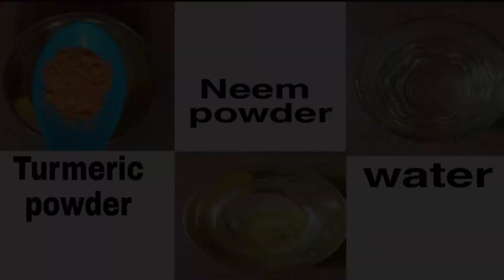Best home remedy for pimples🧐 || தமிழில்🔥| Glam with Mounika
Things to make this face pack:

 1. Neem Leaves/Neempowder👇

 2. Turmeric powder

 3. Water